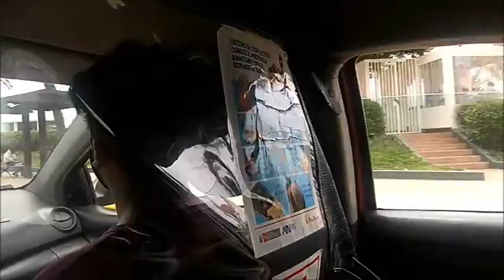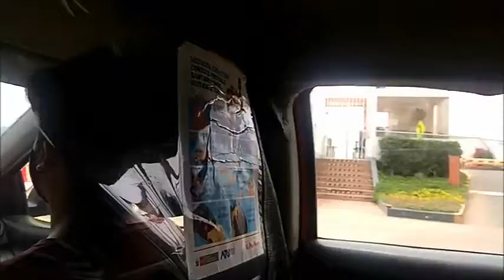SOLO PASEANDO POR LA PLAYA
EN FAMILIA AIRE MARINO VIENE BIEN...